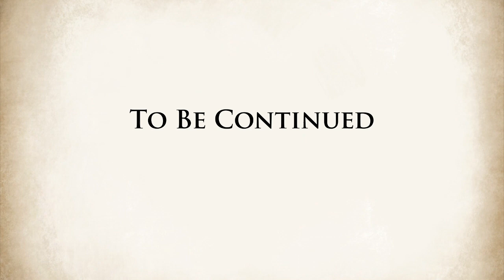Mallikā and the King | Mallikā (part 3)| Animated Buddhist Stories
Mallikā - Part 3

In this story, King Pasenadi became sensitive over Mallikā’s answer. He then went to ask for advice from the Buddha.

Watsanfran is proud to present stories taken from the Jatakas, Dhammapada, and Buddhist history. These stories often use past rebirth stories (Jatakas) to reveal the connection between past and present, and illustrate the relationship between cause and effect.

Check out the playlist AnimatedBuddhistStories by Watsanfran to explore the complete series.
Subtitles (closed captions) are available in Chinese (Simplified), Chinese (Traditional), English, Spanish, Tamil, and Thai.
Chinese (Simplified) and Chinese (Traditional) subtitles submitted by user: John Sum
Russian subtitles submitted by user: Dania Akhmedova
Spanish subtitles submitted by users: Fernando Liu Zheng
Tamil subtitles submitted by user: Vishnuvardhini Chandrasekaran
Narrator
Name: Anandapanyo Bhikkhu

Artist
Name: Nuttida Phuetkasicholphasutha
Expertise: Photoshop and Painting

Animator
Name: Sarin Phonsawek
Expertise: After Effects and Photoshop